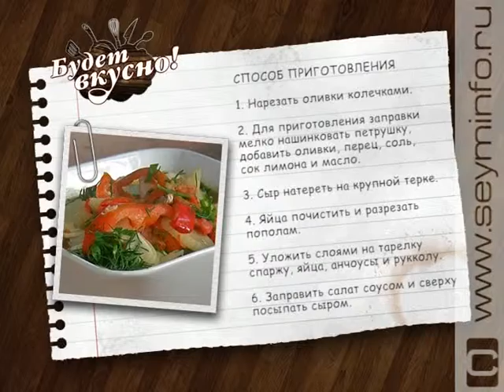«Будет вкусно» 14.08.15